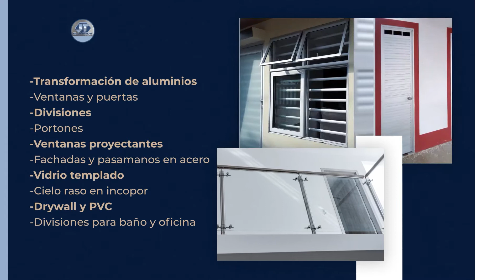UPC AGUACHICA INICIARÁ TRÁMITES PARA DOS NUEVOS PROGRAMAS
UPC Aguachica iniciará trámites para dos nuevos programas académicos, derecho y psicología harán parte de la oferta académica.